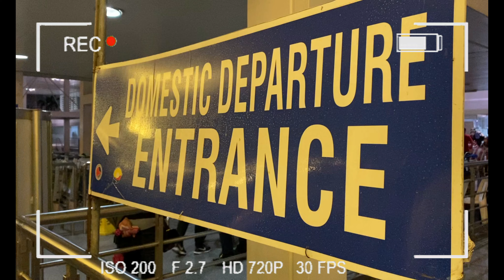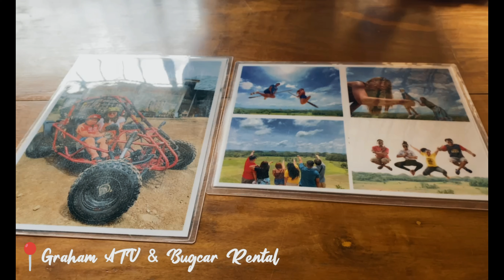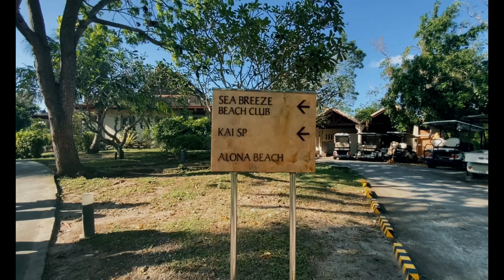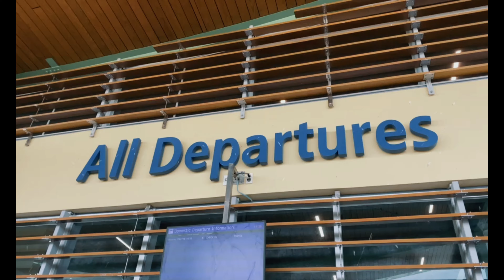BOHOL 2022 | Czyrene Ysabel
First local travel after a series of lockdowns ^_^

Music